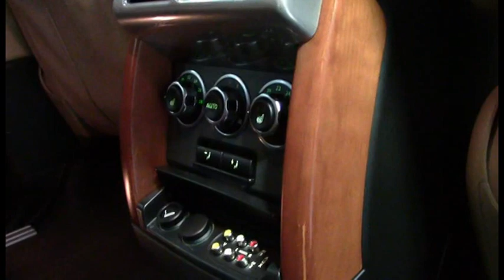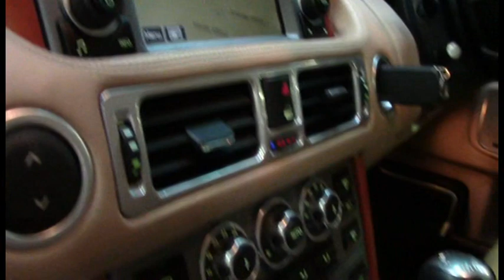Range Rover Vogue Photobiography Blue 2009 SN1009453